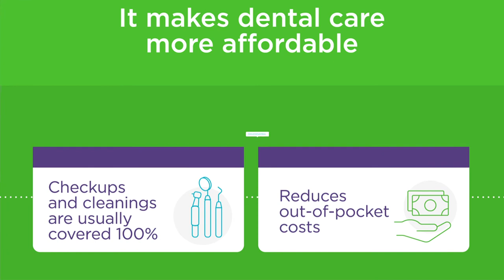What's the value of dental insurance?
85% of Americans believe oral health is very or extremely important to their overall health,  and about 78% have dental coverage. When you consider the overall value of dental insurance, it’s easy to understand why.